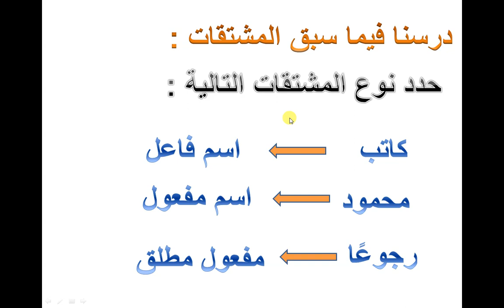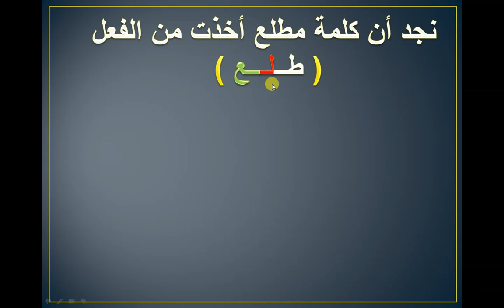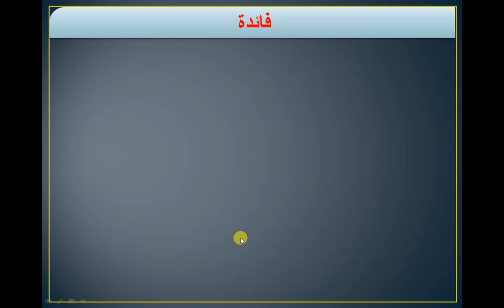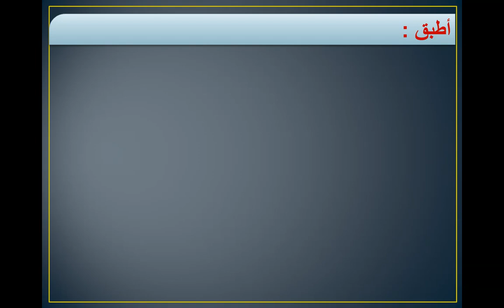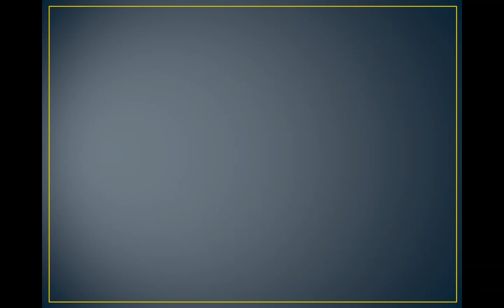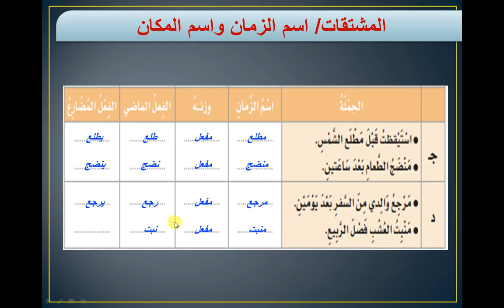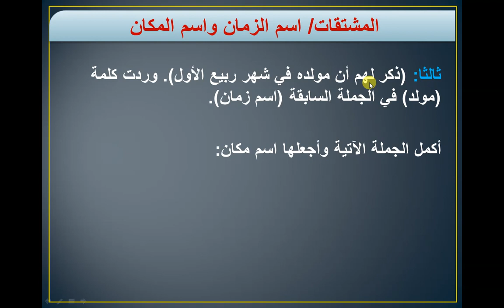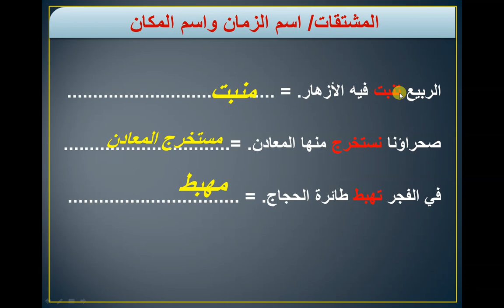اسم الزمان واسم المكان الصف السادس